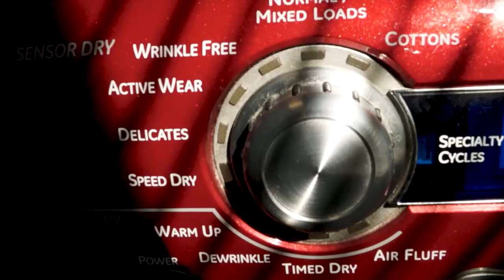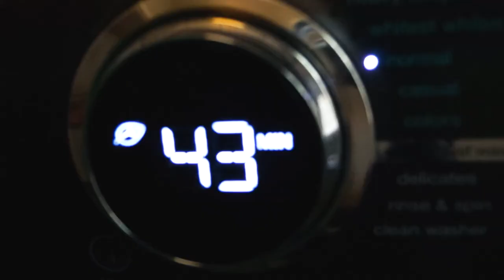Socks || Short Film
Somewhere under the dryer, a blue and red sock have found each other.